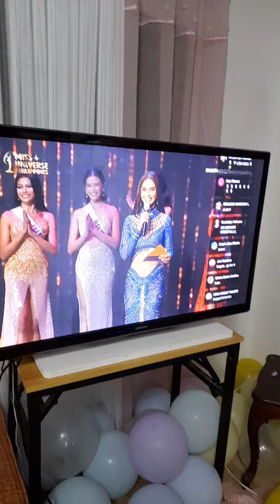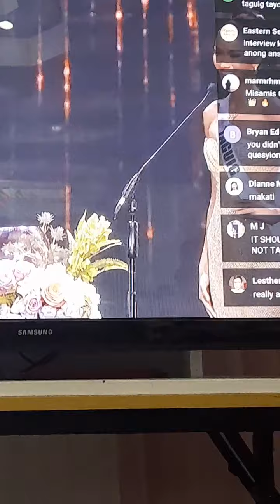Miss Universe 2022